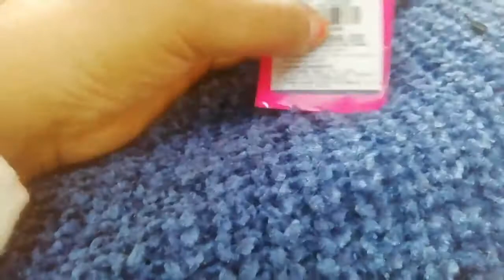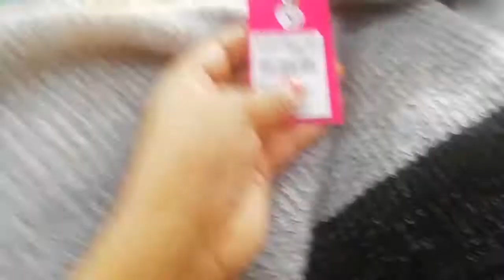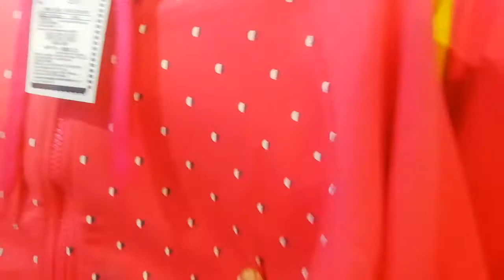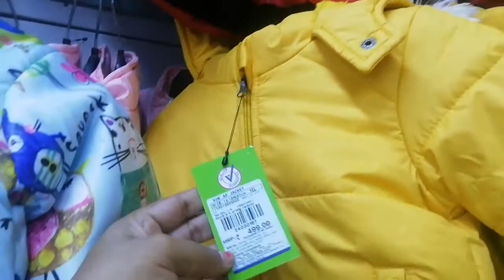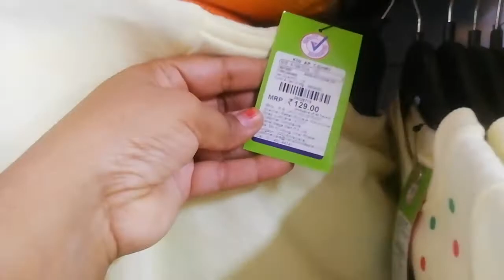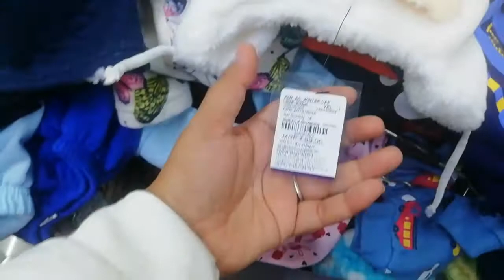Huge winter collections at vishal mega mart | winter sale at vishal mega mart || 2020 New collection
Thanks

Kbdhar 468